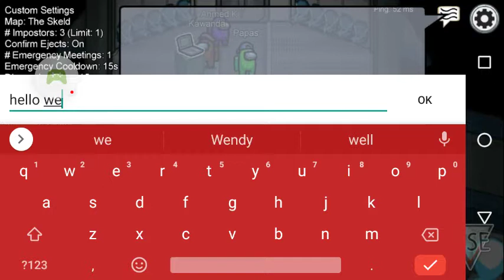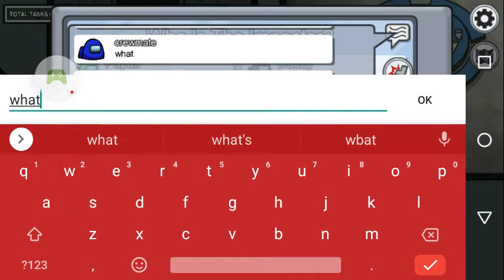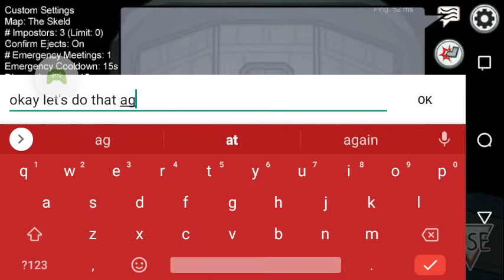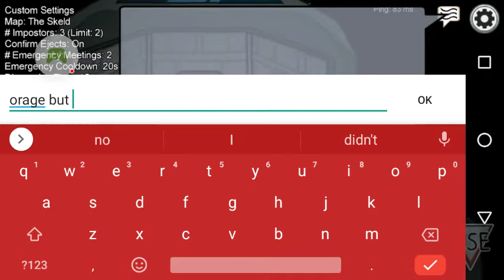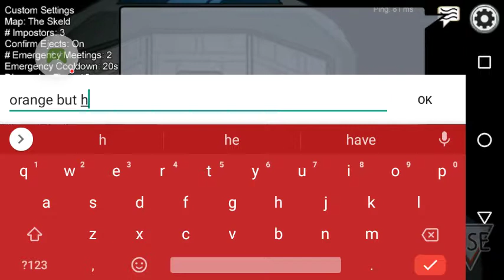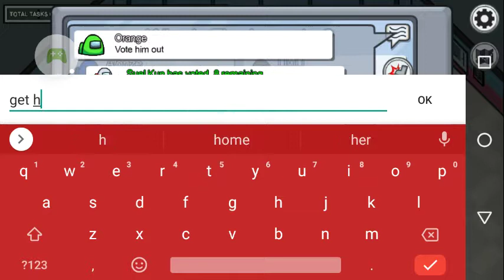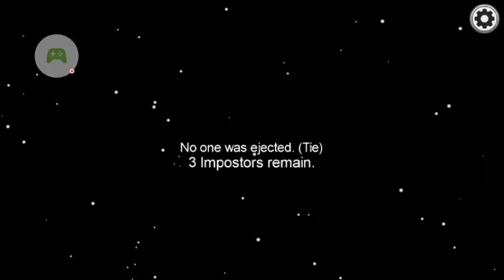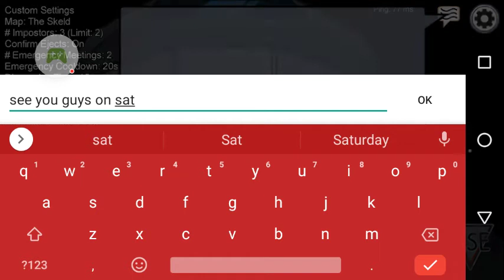My first vid Amoug us